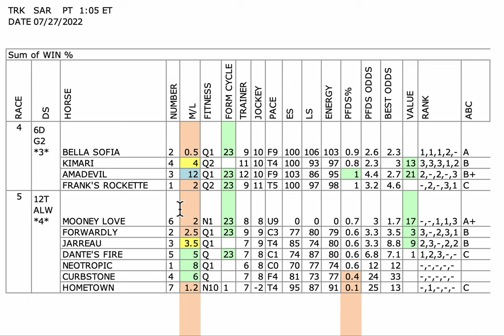Saratoga Horses - 7/27/22 Races of the Day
Charting Horse Value handicaps Races 4 & 5 at Saratoga on 7/27/22 looking for VALUE & strong opinions to leverage in your wagers. This includes the Honorable Miss Stakes Race. Grade 2 Sprint.